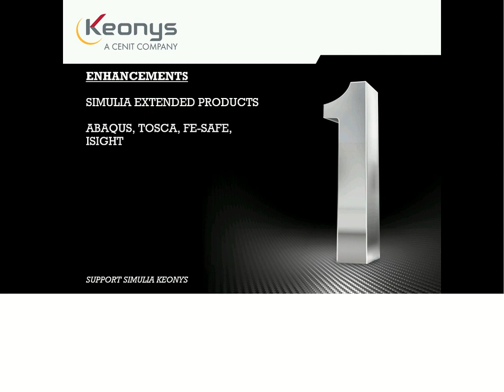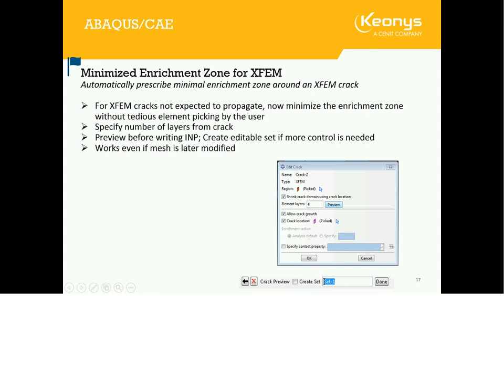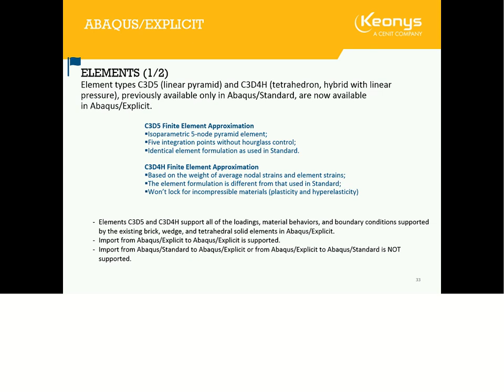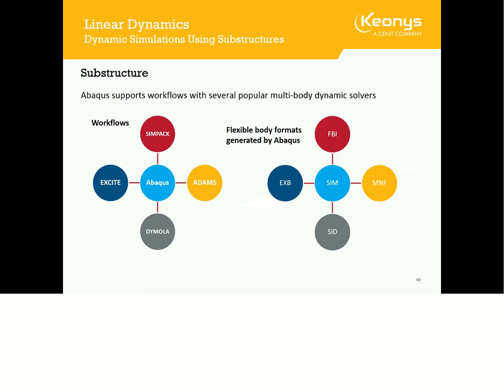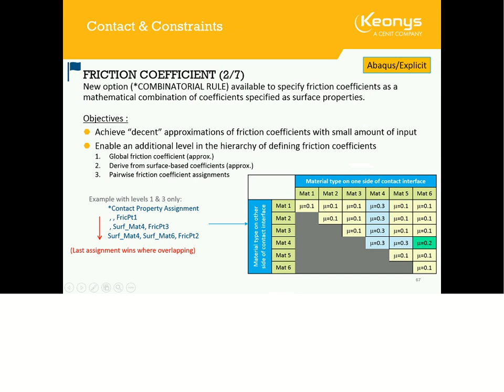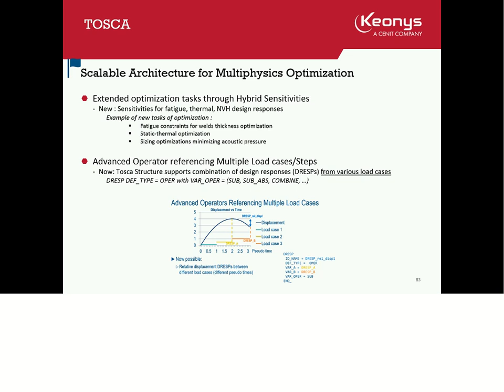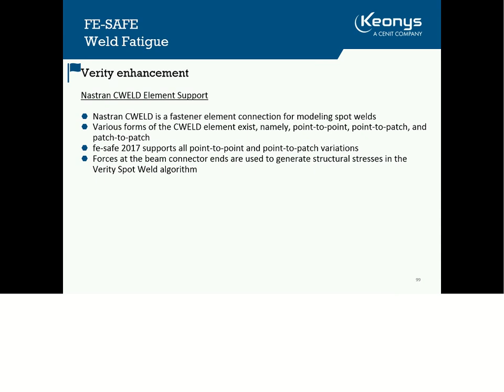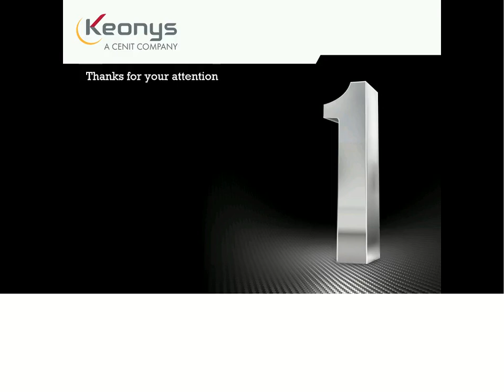Webinar - News of Simulation 2018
Discover the latest news of SIMULIA, Dassault Systèmes software !

You will discover the 2018 versions of simulation products, watch this webinar to discover or learn about : Abaqus Tosca Isight Fe-safe